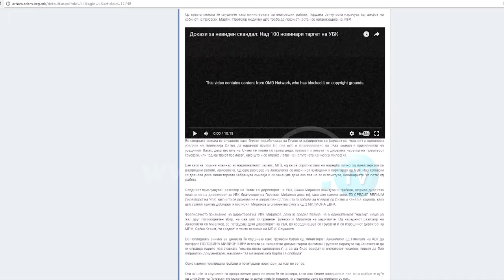ПОРАДИ КРШЕЊЕ НА АВТОРСКИ ПРАВА?! - БЛОКИРАНИ ДЕЛ ОД „БОМБИТЕ“ НА ЈУТЈУБ